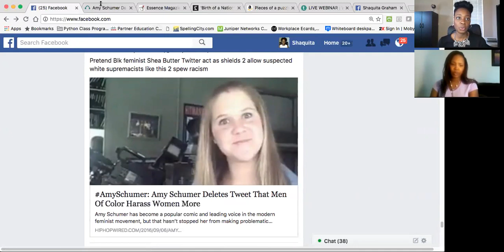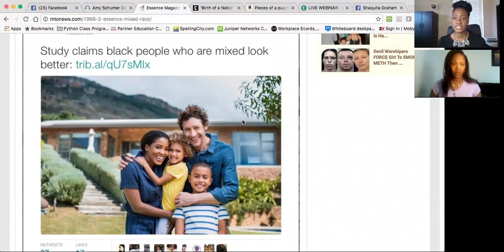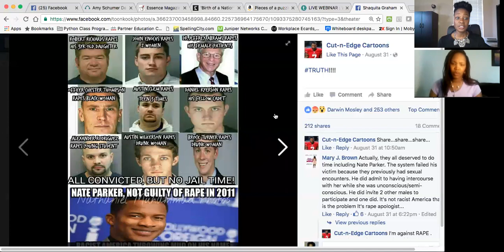Is All Black Feminism Toxic To The Black Community?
Nomalanga Mhlauli-Moses and Shaquita Graham, Co-founders of MarriedWomensBiz.com, discuss this timely and controversial topic.

The Dr Boyce Watkins Channel is an all-black news and commentary channel that features a number of African American thinkers, commentators and speakers.  The views of each video are not necessarily representative of those of Dr Boyce Watkins himself.

Via Text:  Text the word Boyce to 31996
To learn how to start your own business:  TheBlackBusinessSchool.com
The Dr Boyce Watkins Wealth-building program for children:  BlackMillionairesOfTomorrow.com
To take my online course:  TheBlackWealthBootcamp.com
The Dr Boyce Watkins Black Economic Empowerment Tour:  TheDrboyceWatkinsTour.com